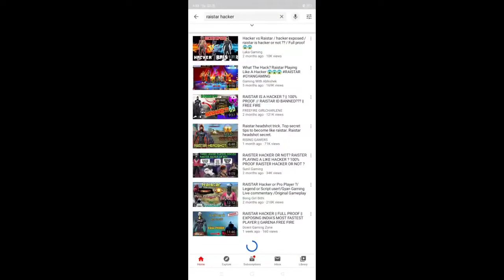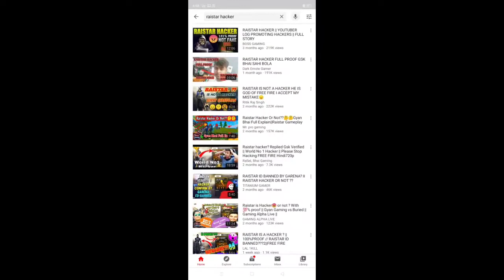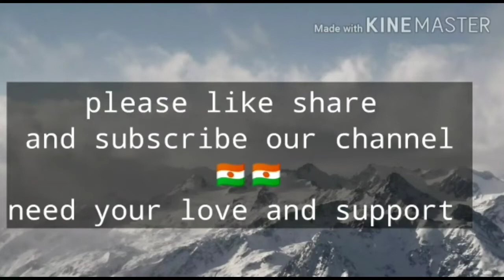RAISTAR HACKER || YOUTUBER LOG SUPPORTING HACKER || I TRIED TO STOP